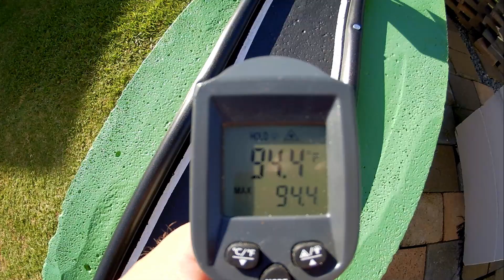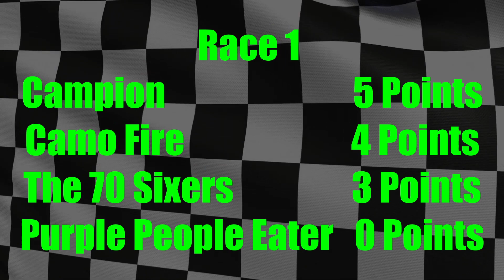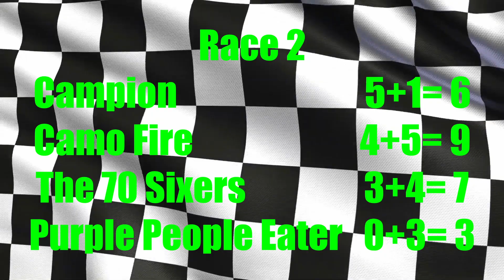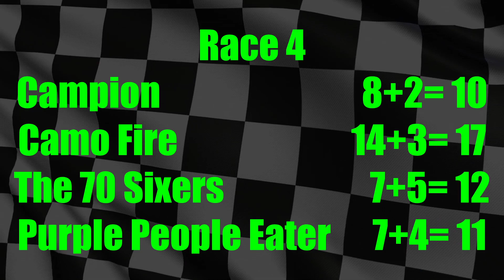FORD Mercury COUGARS RACE at Bathurst! Q12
1968 Mercury Cougars
Q12